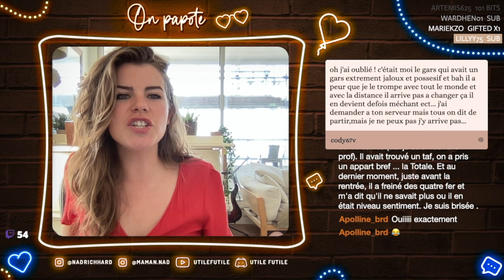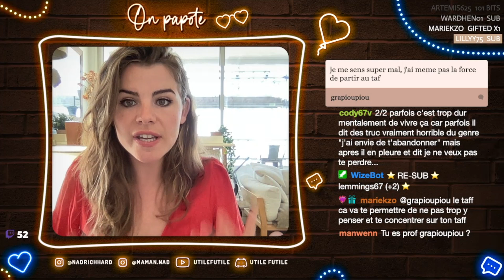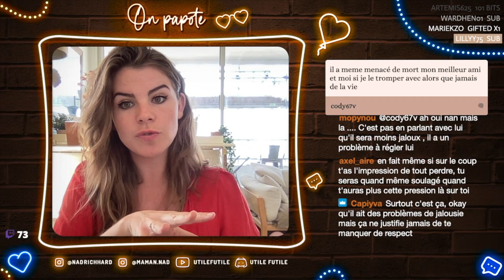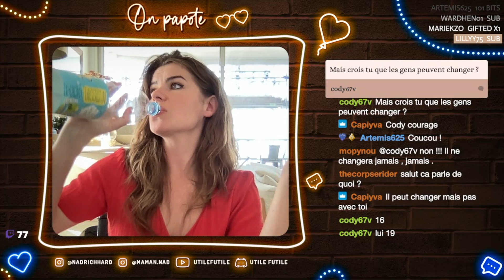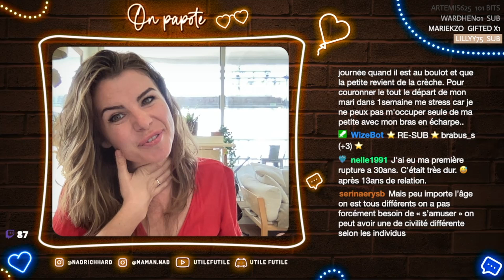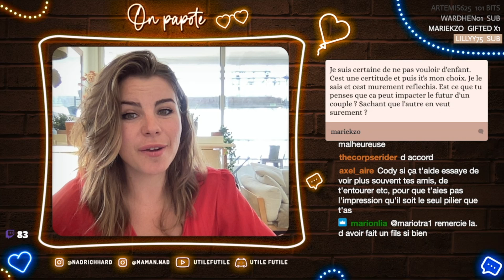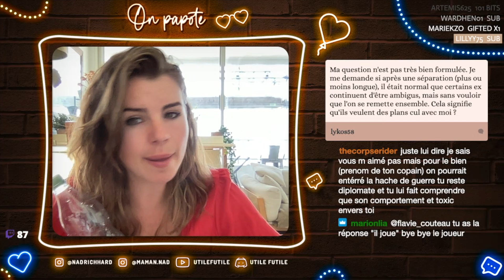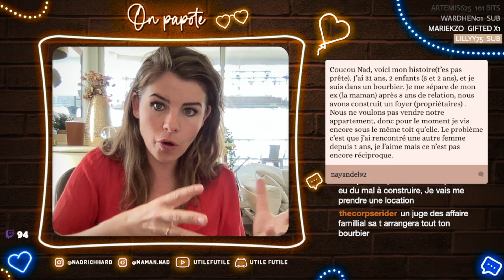ON PAPOTE 💖 replay 5 septembre partie 1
Live Twitch du lundi au vendredi, de 10h à midi !

Mes articles favoris (makeup, bébé, tournage…) :

LOVE, Nad